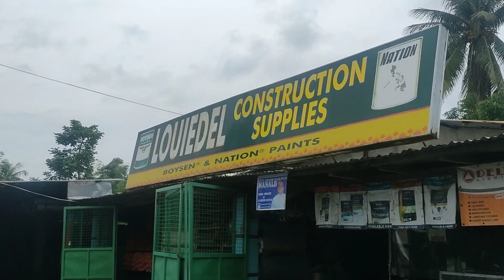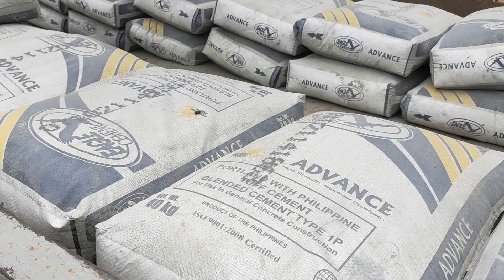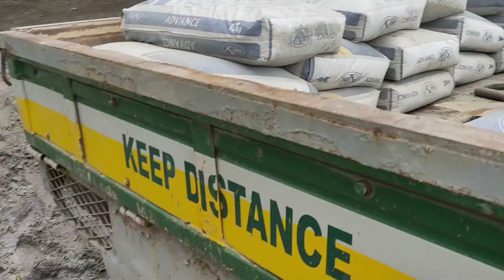50 SAKONG CEMENTO PARA SA BAHAY NI JAPER..